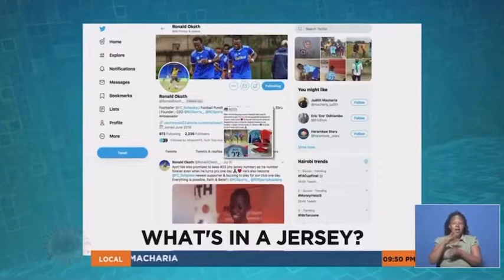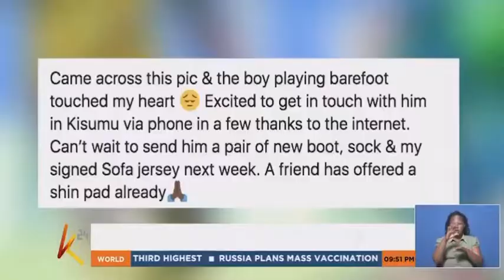Ronald Okoth 1 Kid 1 Pair